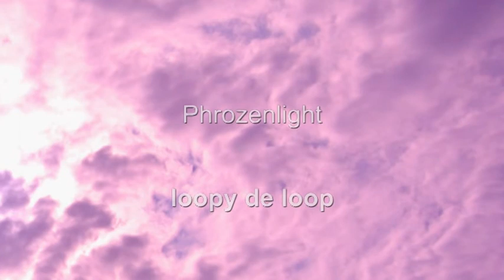Phrozenlight - loopy de loop.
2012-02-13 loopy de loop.